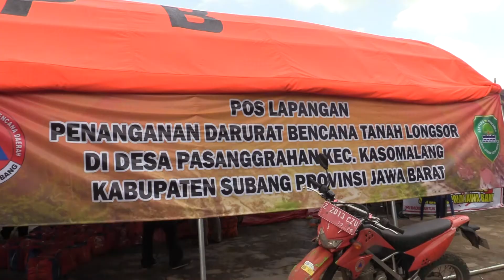Kepala BNPB Meninjau Lokasi Terdampak Longsor di Subang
Halo SahabatTangguh!

Kepala Badan Nasional Penanggulanan Bencana (BNPB) Letjen TNI Suharyanto S.Sos.,M.M meninjau lokasi terdampak tanah longsor di Kampung Cipondok, Desa Pesanggrahan, Kecamatan Kasomalang, Kabupaten Subang, Jawa Barat pada Rabu (10/1).

Dalam kesempatan ini, Kepala BNPB menyatakan apresiasinya kepada warga masyarakat Kampung Cipondok yang bersedia meninggalkan rumah mereka yang letaknya berdekatan dengan lokasi terjadinya tanah longsor pada Minggu (7/1) lalu. Menurut laporan Badan Penanggulangan Bencana Daerah (BPBD) Subang, setidaknya 40 rumah warga terancam pergerakan tanah akibat kejadian tanah longsor di Desa Cipondok tersebut.

Laporan Posko Bencana Terpadu Kabupaten Subang pada hari Rabu (10/1) sebanyak 138 orang warga yang terdiri dari orang dewasa, anak-anak, balita, ibu hamil, dan lansia bertahan di pengungsian di Majelis Taklim NurrusSyifa dan RA Fajrul Islam, Kecamatan Kasomalang.

Suharyanto menyatakan penanganan pengungsi yang dilakukan oleh Pemerintah Kabupaten Subang telah berjalan dengan baik. Semua unsur forkopimda terlibat aktif dalam penangangan pengungsi tanah longsor di Kampung Cipondok antara lain Badan Penanggulangan Bencana Daerah (BPBD) Kabupaten Subang, TNI, Polri, PMI, Dinas Sosial dan unsur lainnya dalam posko darurat sebagai pos komando dan mengatur strategi dan koordinasi. Puskesmas Kabupaten Subang juga membuka pelayanan kesehatan sejak hari pertama pos pengungsian berdiri.

Kejadian tanah longsor di Desa Cipondok, Kecamatan Kasomalang, Kabupaten Subang menimbulkan kerugian materil antara lain lima warung milik warga, tiga jalur kolam ikan dan dua hektar sawah tertimbun material longsor.

Longsor kali ini juga merusak pipa sambungan air milik PDAM Kabupaten Subang. Akibatnya, sebanyak 13.000 pelanggan air PDAM di tiga kecamatan yaitu Kecamatan Jalancagak, Kecamatan kasomalang, dan Kecamatan Cisalak terputus akses air bersihnya.

Terkait kerugian materil longsor Cipondok, Kabupaten Subang, Kepala BNPB memberikan arahan kepada Pemerintah Daerah kabupaten Subang melalui PJ Bupati Kabupaten Subang, Imran, antara lain untuk melakukan perbaikan pipa PDAM yang rusak agar pelanggan PDAM dapat segera terpenuhi kembali kebutuhan air bersihnya.

Selanjutnya, Suharyanto menginstruksikan kepada Kepala Daerah Kabupaten Subang untuk membuat kajian lingkungan terkait area perbukitan dan pemukiman di sekitar lokasi tanah longsor Cipondok. Teknis pelaksanaannya akan bekerja sama dengan instansi terkait seperti Pusat Vulkanologi dan Mitigasi Bencana Geologi (PVMBG).

Hasil dari kajian tersebut diharapkan dapat memberi rekomendasi kepada Pemerintah Daerah Kabupaten Subang untuk mengambil kebijakan terkait permasalahan lahan di sekitar mata air Desa Cipondok.

Dalam rangkaian kegiatan peninjauan lokasi dan pengungsi bencana tanah longsor Kabupaten Subang ini, Kepala BNPB turut menyerahkan dukungan operasional penanganan darurat bencana tanah longsor di Kabupaten Subang berupa dana siap pakai sebesar 250 juta rupiah kepada Pemerintah Kabupaten Subang melalui PJ Bupati Imran.

Selain itu, turut diserahkan pula dukungan peralatan dan logistik berupa 200 lembar selimut, 200 lembar matras, 100 paket sembako, 216 botol sabun cair, 200 pouch makanan siap saji, 200 dus air mineral, dan 1 unit tenda pengungsi.